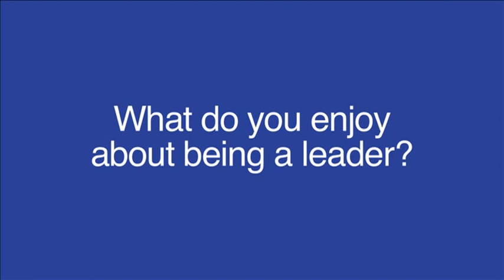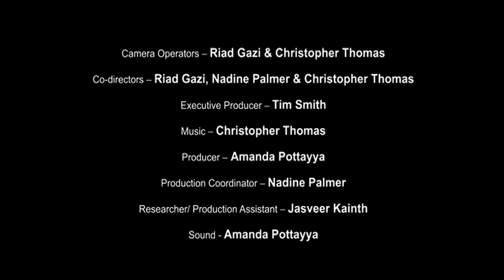Girlguiding Garforth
Garforth Brownies, Guides and Rainbows make a film to promote Girlguiding as part of their Adventure 100 badge